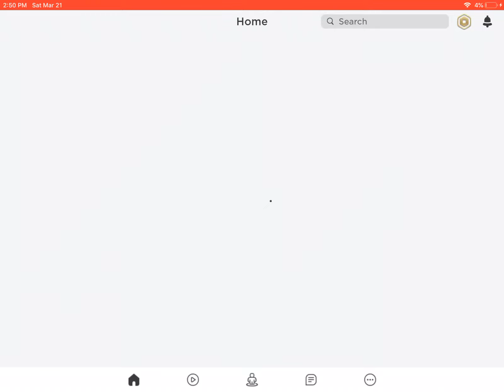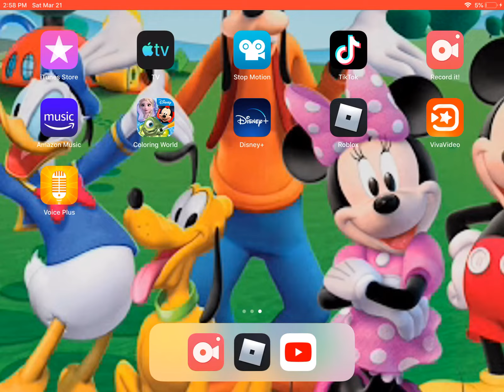my first mega fun obby vid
u just got vectored